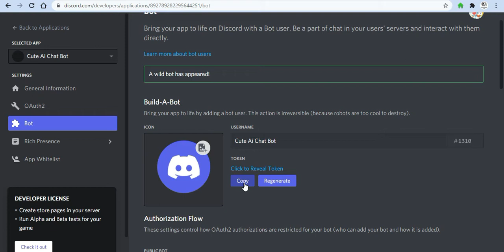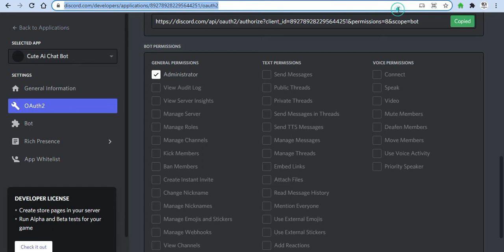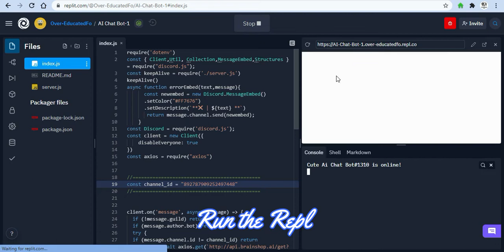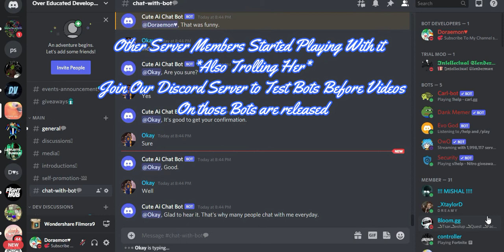How To Make a AI Chat Bot Without Coding || LATEST DISCORD CHAT BOT